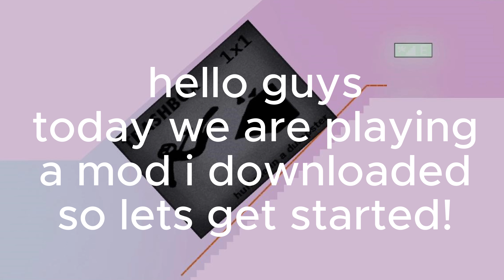cool mod in people playground!